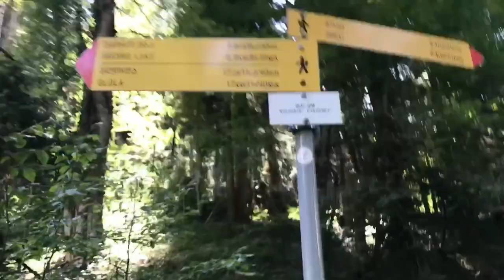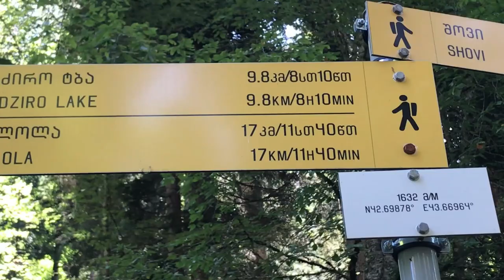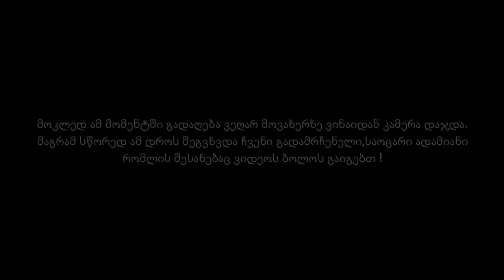3260 მეტრიანი მყინვარი დავლაშქრე მაგრამ სიკვდილთან ძალიან ახლოს ვიყავით !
2019 აგვისტო